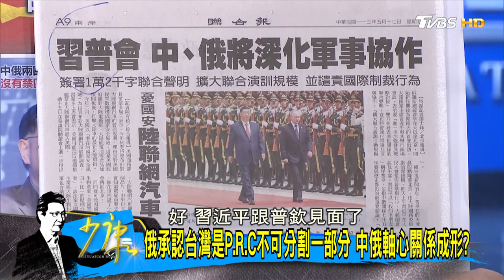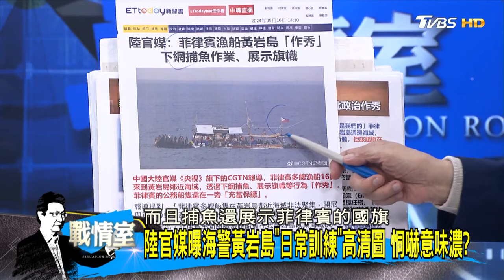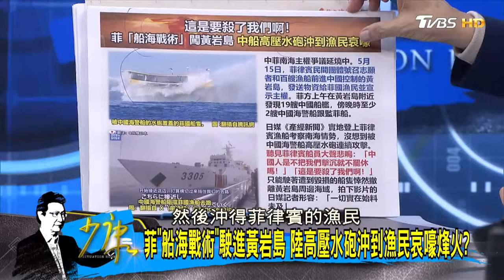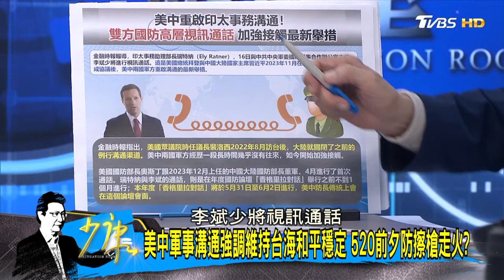中俄發聯合聲明批美霸權破壞全球和平 印太競逐地緣角力？ 少康戰情室 20240517